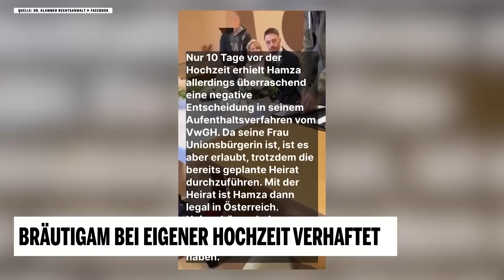Gregor Klammer | Bräutigam bei eigener Hochzeit verhaftet